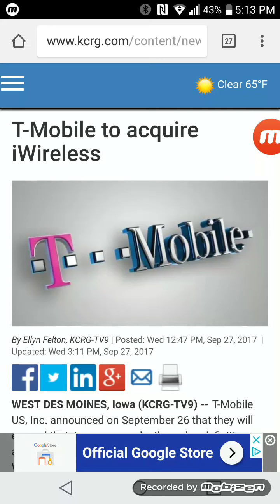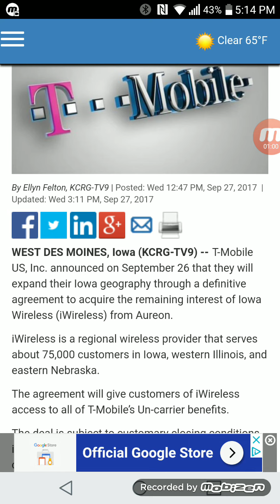T-Mobile Acquiring iWireless (Iowa Wireless)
In this video I just wanted to report to everyone that T-Mobile is acquiring iWireless. Hope everyone enjoys the video!

If you have any ideas of what you want me to talk about, post them down in the comments below, the discussion page on my channel, or send me an email at